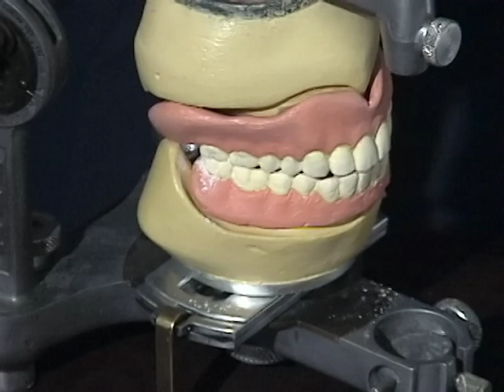Bruxis - Kinetic Interactive Sculpture, 2002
Bruxis is an interactive kinetic sculpture that responds to viewers. When approached, Bruxis stops grinding its teeth, waiting for viewers to leave. When they leave, Bruxis grinds its teeth a little more furiously. Video shot in 2002.